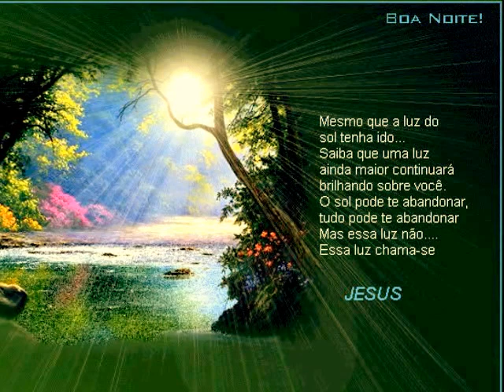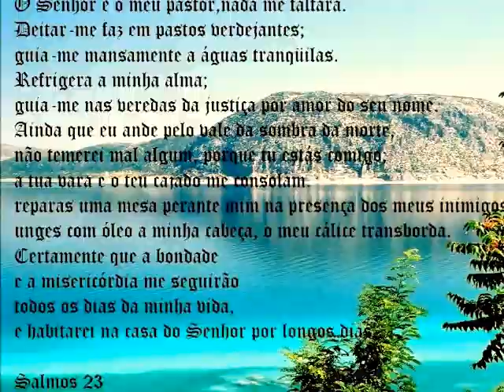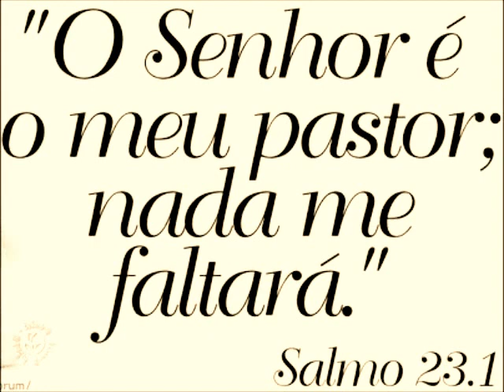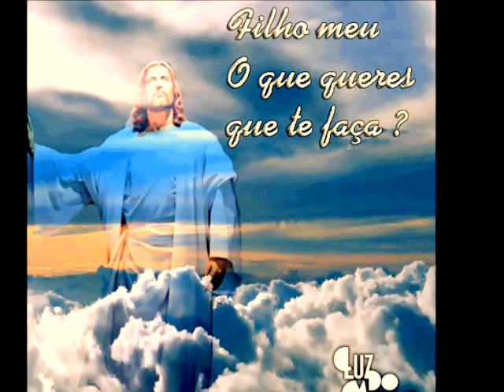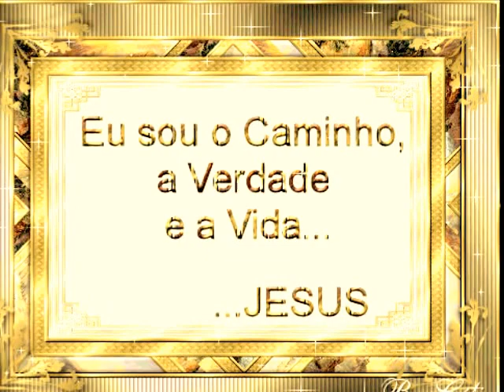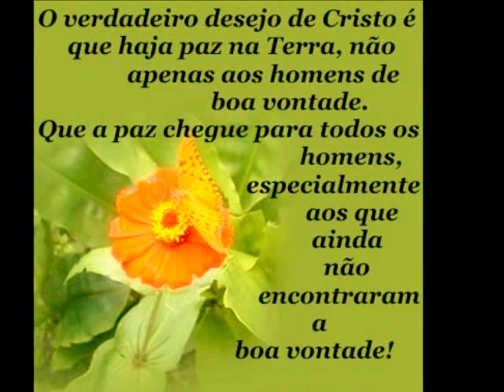PADRE REGINALDO MANZOTTI_SALMO 23_Editado Por Rosangela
Creio no DEUS do impossível.